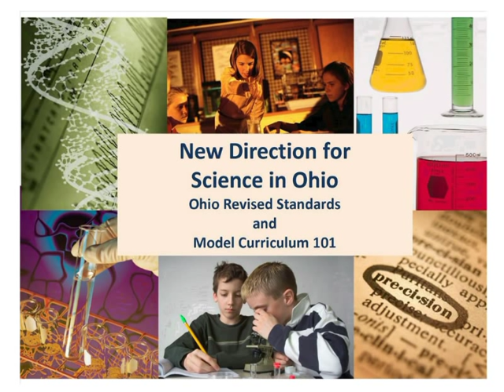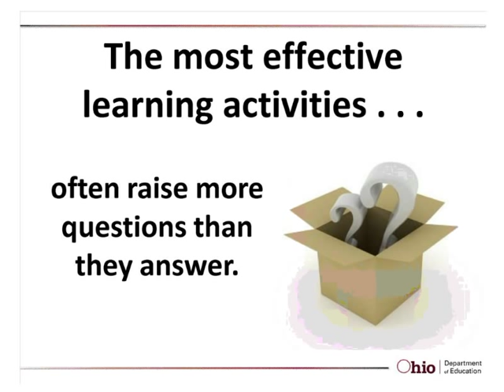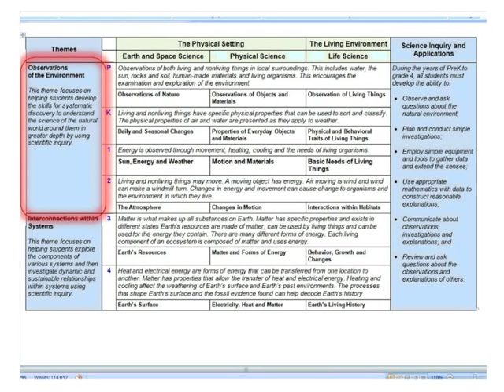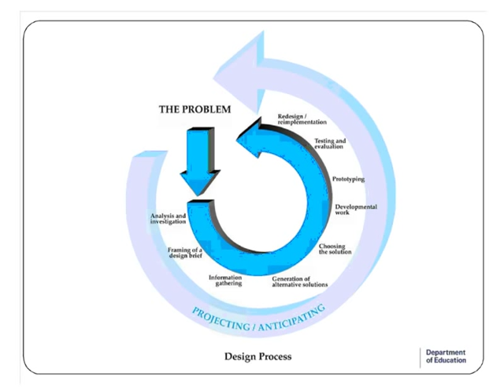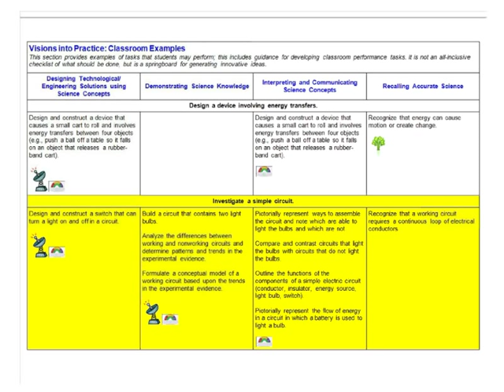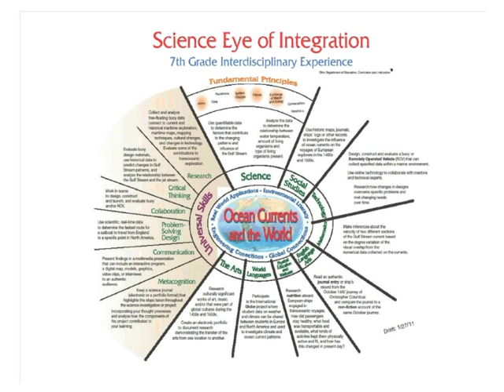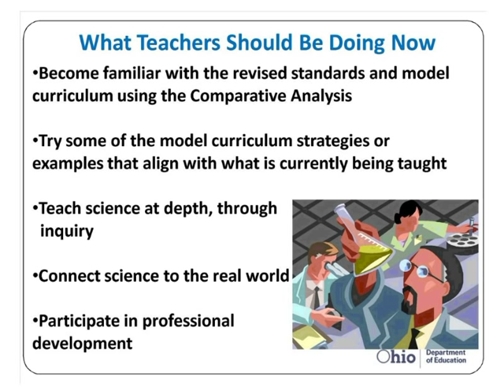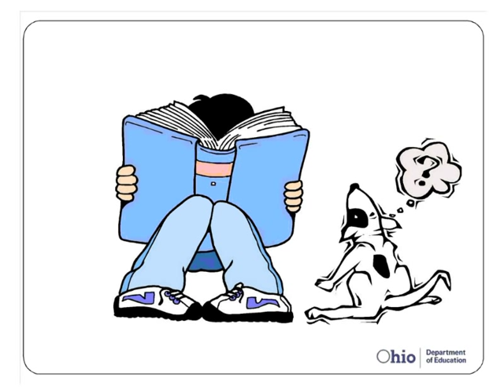New Directions for Science in Ohio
Ohio's science standards and model curriculum.